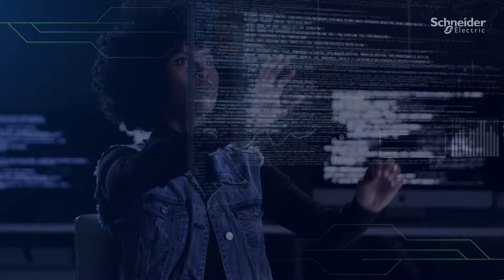Schneider Electric European Hackathon 2023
🌎 Do you want to do something for the environment?
Then you should participate in the Schneider Electric European Hackathon on Technology and DataScience, online!

👾 Have fun, network, 👩🏻‍💻👨🏼‍💻 connect with leaders and mentors in the tech community, 🏆 win prizes, and 💼 be a candidate for one of the many positions Schneider Electric has opened for you.

🌐 Online
👨‍💻 👩‍💻 Profiles: Data Science, Engineering, telecommunications,
industrial, electrical, Business.
👥 Individually or in groups of up to 3
🏆💼 Awards and hiring options.